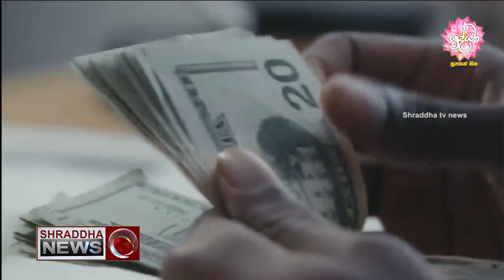ශ්‍රද්ධා 06.30 ප්රවෘත්ති විකාශය සම්පුර්ණ වීඩියෝව…(2024-09-14)